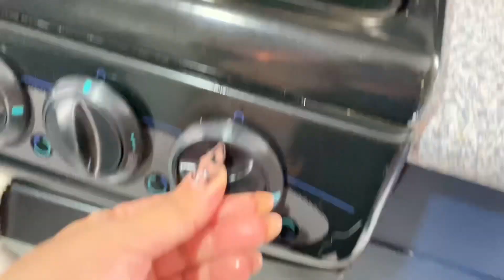MOTÍVATE A LIMPIAR+ MOVÍ LOS MUEBLES 🪑 DE LUGAR +LAVANDO 🧼 LIMPIEZA CASA 🏠 INFONAVIT.